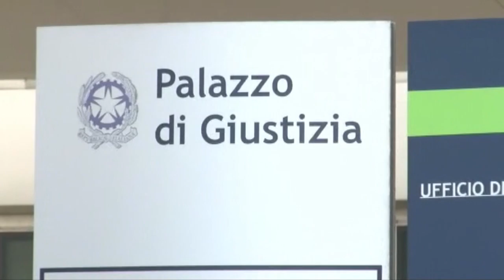Voto di scambio. Sospiri e Monaco rinviati a giudizio per il "caso Dogali"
Il Presidente del Consiglio regionale Lorenzo Sospiri e l'ex consigliere regionale Alessio Monaco sono stati rinviati a giudizio. I due sono accusati di aver tentato di acquistare un bacino di voti in cambio di incarichi dall'ex consigliere comunale di Pescara Vincenzo Dogali.